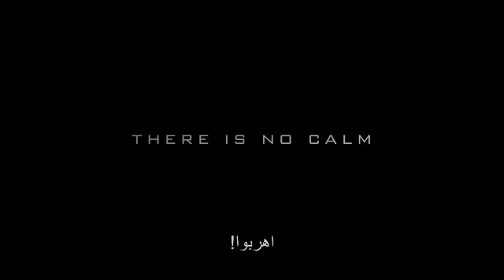Into The Storm - Arabic - F1 -Subs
Shooting Stars was established in Dubai in 2004, as a subsidiary company of Joseph Chacra & Sons, a well established pioneer in motion picture film distribution in the region. Joseph Chacra & Sons was formed in 1987.